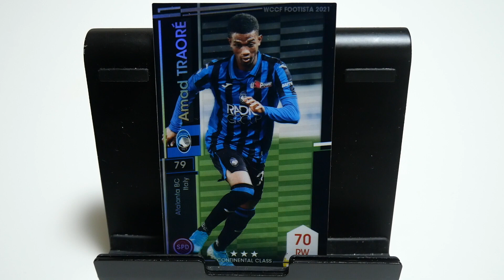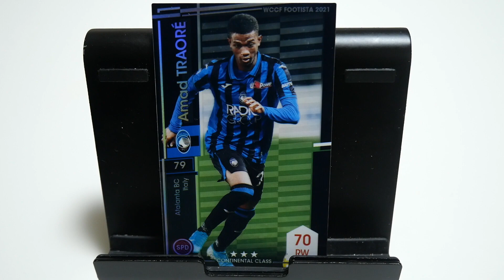WCCFカード紹介 マンUの希望？ A・トラオレ🇨🇮